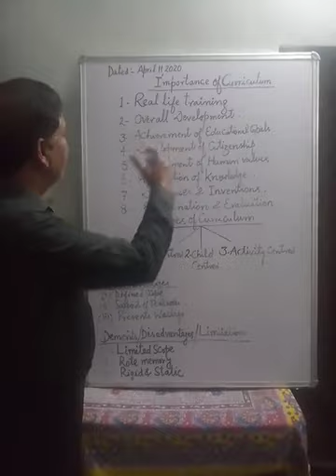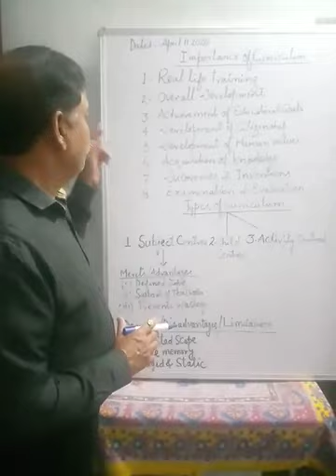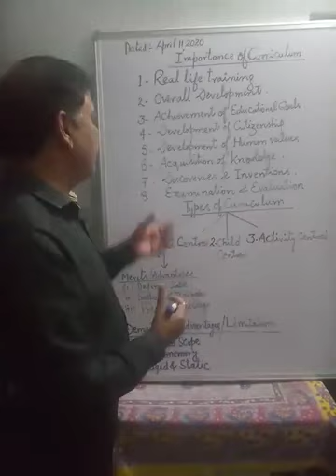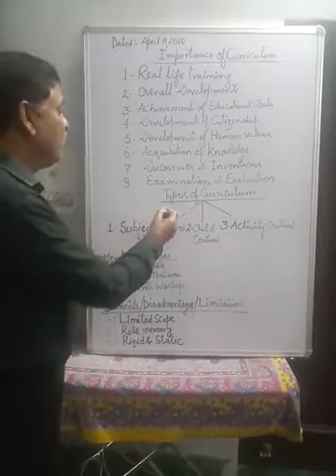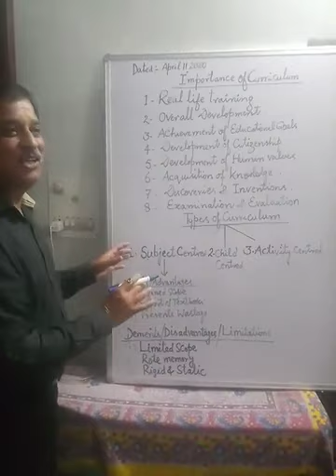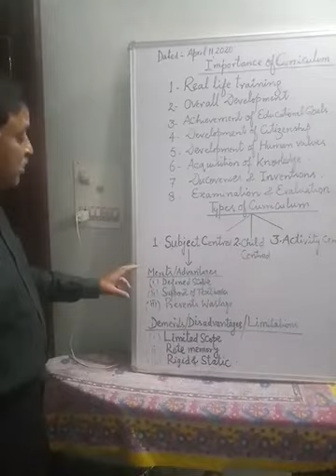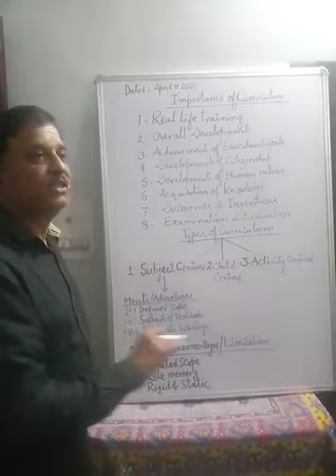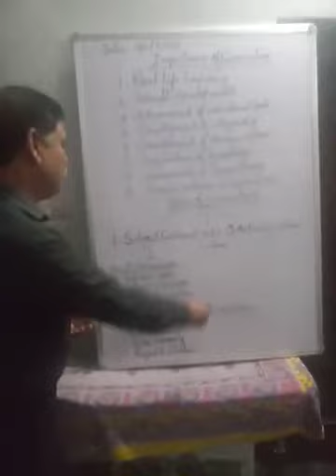TOPIC: CURRICULUM, CLASS : XII, SUB: EDUCATION, SH. VARINDER GUPTA, LECTURER, GHSS BOYS UDHAMPUR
TOPIC: CURRICULUM
CLASS : XII
SUB: EDUCATION
LECTURER: SH. VARINDER GUPTA, LECTURER EDUCATION, GHSS BOYS, UDHAMPUR